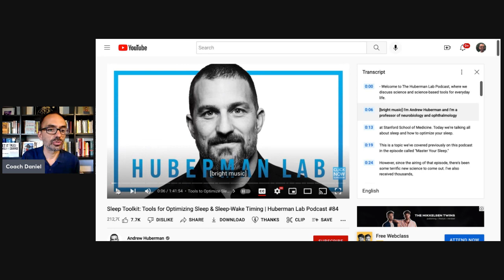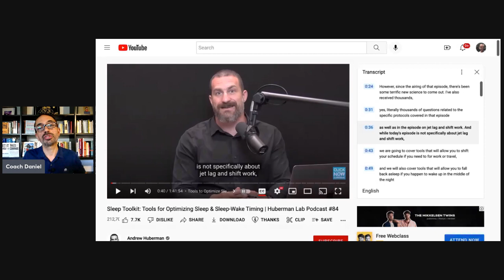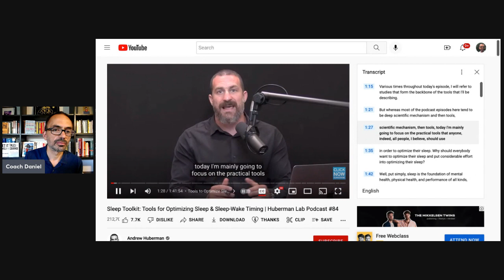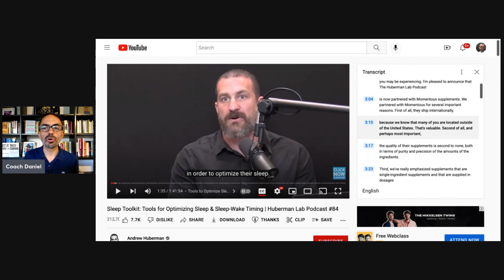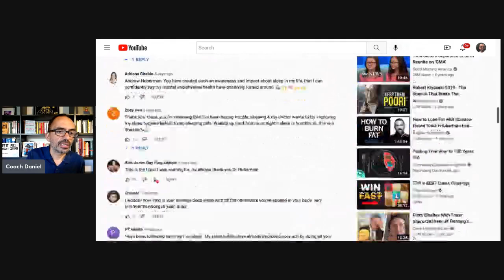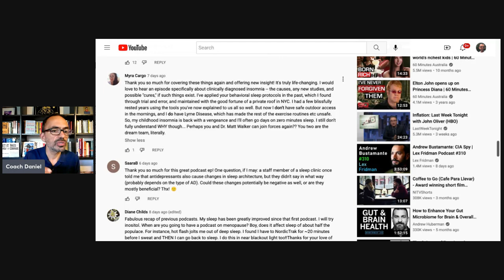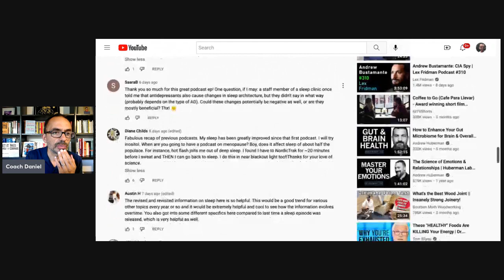This made me wonder if we'll ever make a dent... (Heard online #17)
In this edition of Heard online we look at a YouTube video by Andrew Huberman. We look at claims that sleep controls our immune system and various methods of optimizing sleep.

Would you like to work with a sleep coach? Awesome! Here are some great options:

Health and sleep- if you’ve worried about health consequences of not sleeping.

Best!